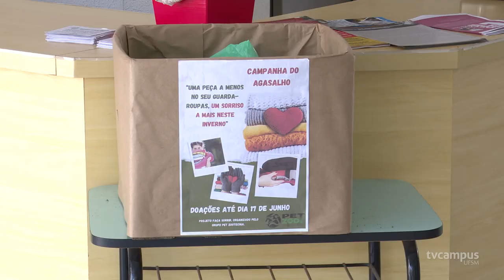Campanha do Agasalho 2022 tem participação da UFSM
🧥 Tem algum casaco, roupa de inverno ou cobertor sobrando? A Campanha do Agasalho de Santa Maria recolhe doações para pessoas que precisam.

🥶 Confira quais são os pontos de coleta na UFSM!